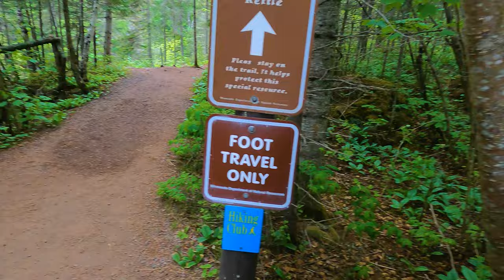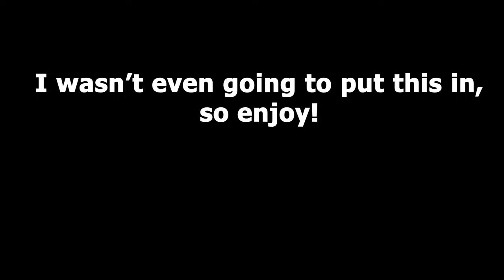The Devil's Kettle: Lake Superior's North Shore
We went on a camping and hiking trip to Lake superiors Northern Shore. We swam in the cold, healing waters, and visited the mysterious Devil's Kettle waterfalls.